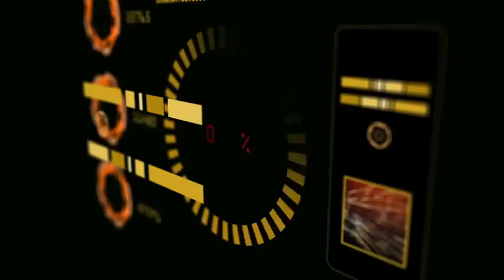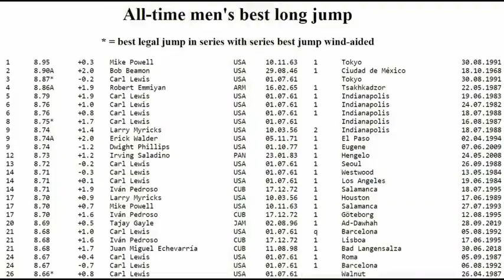THE IMPOSSIBLE JUMP! __ 9.00 METERS! _(29 FEET, 6 INCHES) { Guinness World Record long jump }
THE IMPOSSIBLE JUMP! __ 9.00 METERS! _(29 FEET, 6 INCHES)
 { Guinness World Record long jump
9 metre 29 feet 6 inches

Hi
I am Arjun Singh  Welcome  to you tube  singhgreat A1  channel